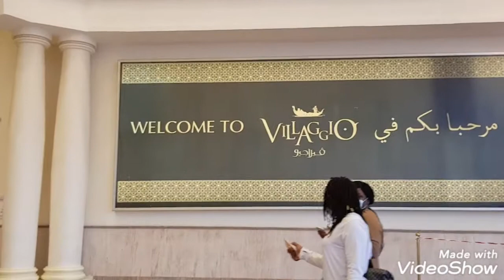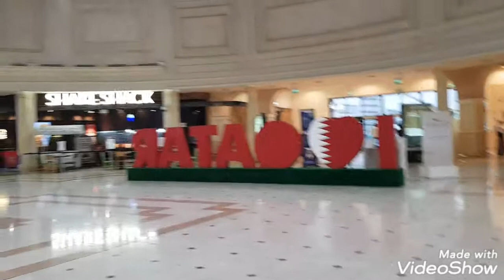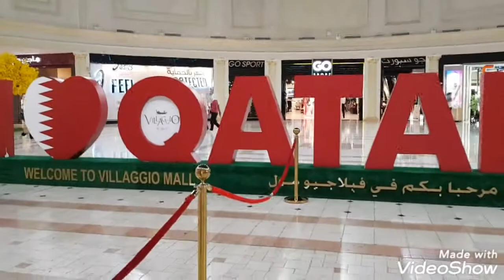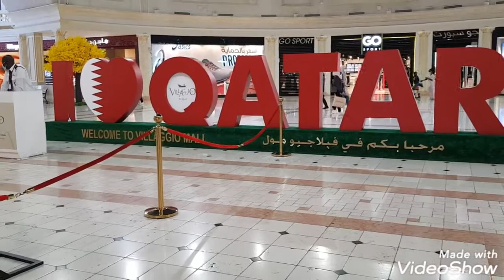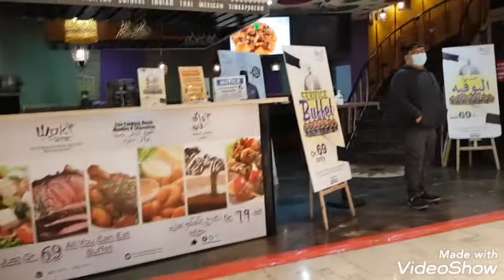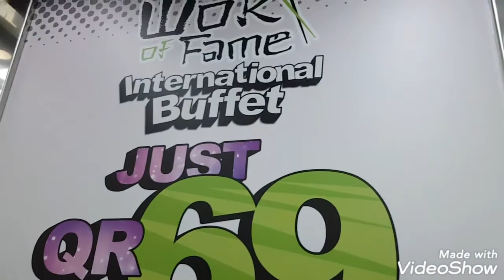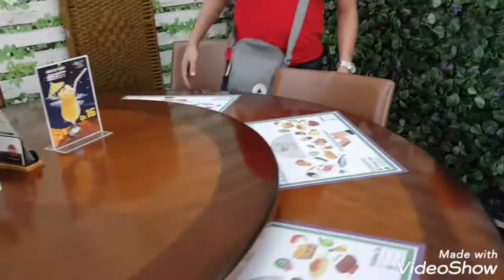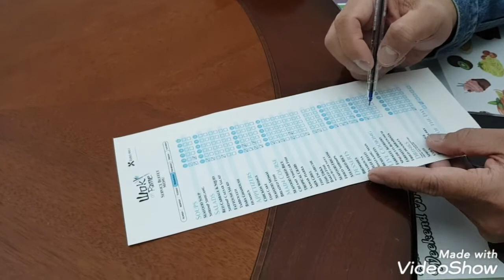Villagio Bonding with the Guys